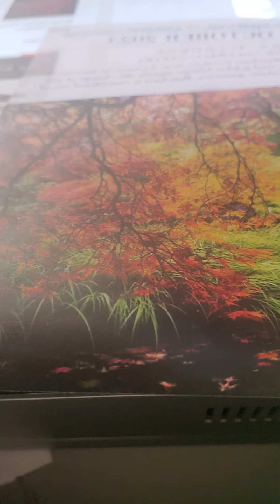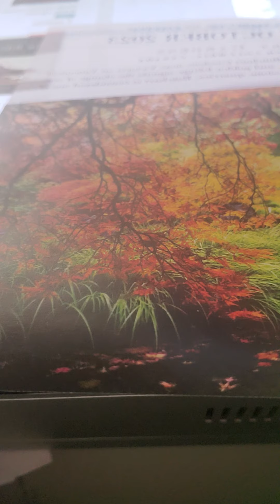psalm 88 kjv